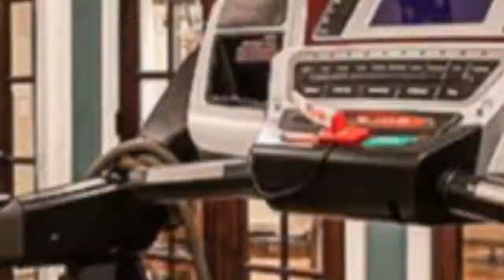75 Beautiful Tray Ceiling Basement With A Home Theater Design Ideas #23 🔶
0:00 - Intro
0:00:12 -  #1
0:00:17 -  #2
0:00:22 -  #3
0:00:27 -  #4
0:00:32 -  #5
0:00:37 -  #6
0:00:42 -  #7
0:00:47 -  #8
0:00:52 -  #9
0:00:57 -  #10
0:01:02 -  #11
0:01:08 -  #12
0:01:14 -  #13
0:01:20 -  #14
0:01:26 -  #15
0:01:32 -  #16
0:01:38 -  #17
0:01:44 -  #18
0:01:50 -  #19
0:01:56 -  #20
0:02:02 -  #21
0:02:09 -  #22
0:02:16 -  #23
0:02:23 -  #24
0:02:30 -  #25
0:02:37 -  #26
0:02:44 -  #27
0:02:51 -  #28
0:02:58 -  #29
0:03:05 -  #30
0:03:12 -  #31
0:03:19 -  #32
0:03:26 -  #33
0:03:33 -  #34
0:03:40 -  #35
0:03:47 -  #36
0:03:54 -  #37
0:04:01 -  #38
0:04:08 -  #39
0:04:15 -  #40
0:04:22 -  #41
0:04:29 -  #42